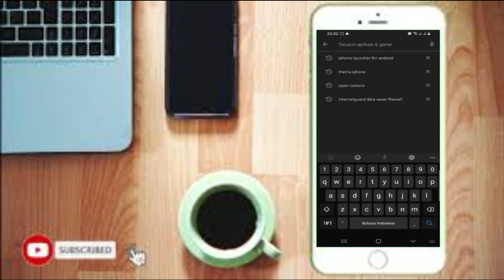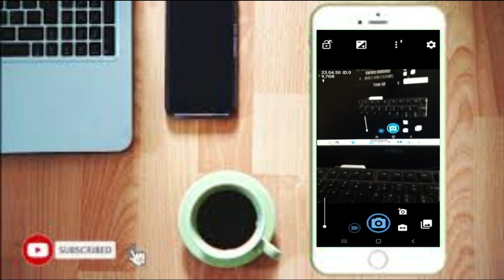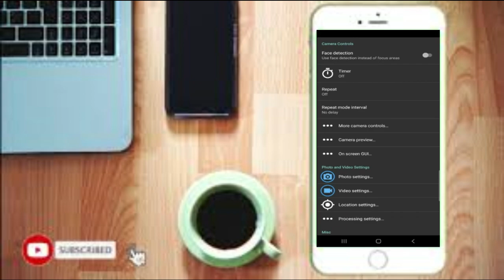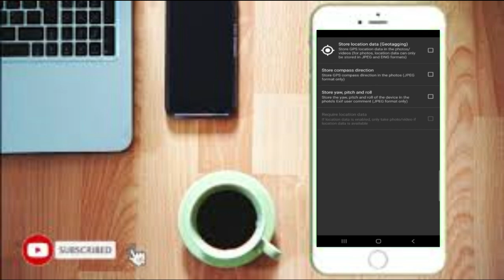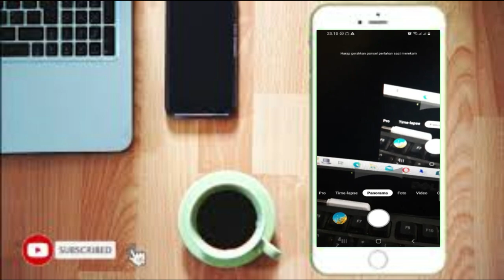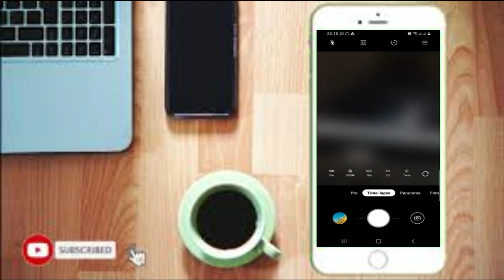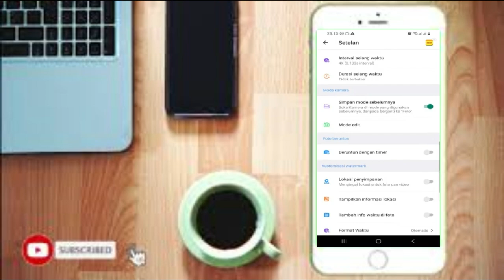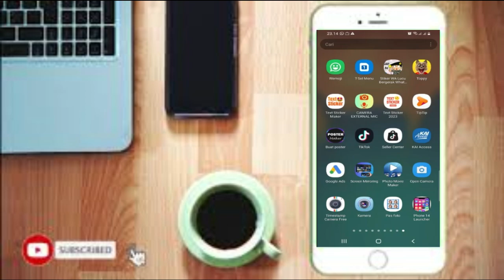3 Aplikasi Kamera Android terbaik di tahun 2023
berikut adalah 3 aplikasi kamera terbaik di android
Tonton juga video saya lainnya di sini :